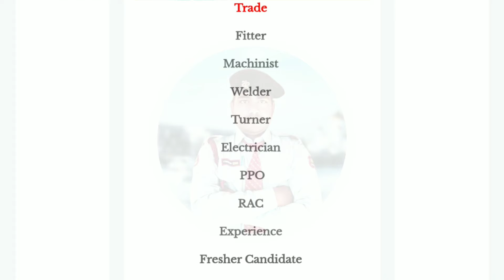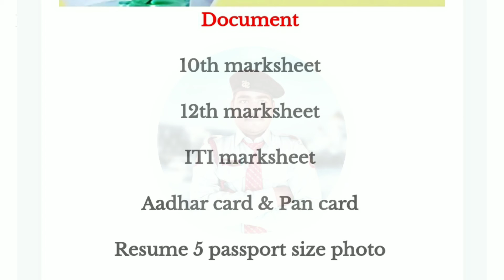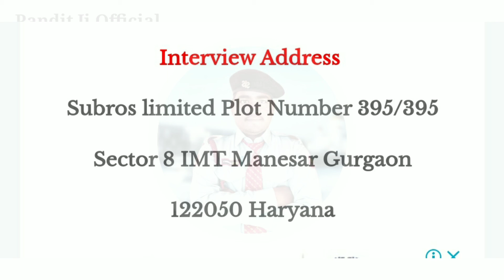Subros Limited Company Job /Iti Manesar Job / Imt Manesar Gurgaon Iti Campus Placement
Subros Limited Company Job /Iti Manesar Job / Imt Manesar Gurgaon Job Subros Company Me. Iti bharti
Iti vacancy